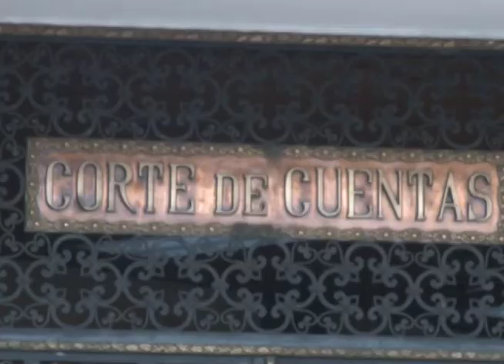Milena Mayorga aseguró que la AL reelegirá a los actuales funcionarios de la Corte de Cuentas.